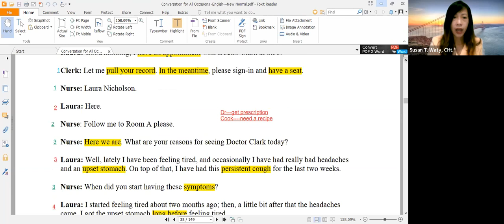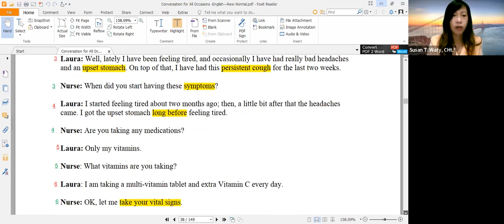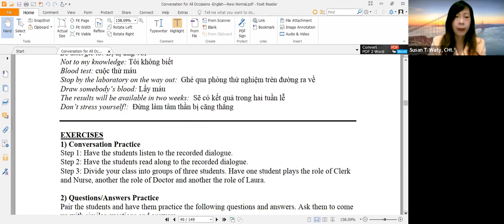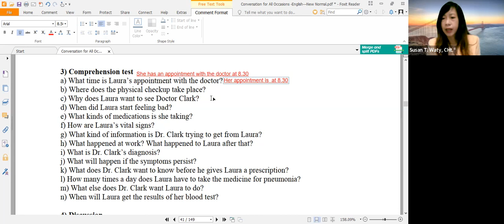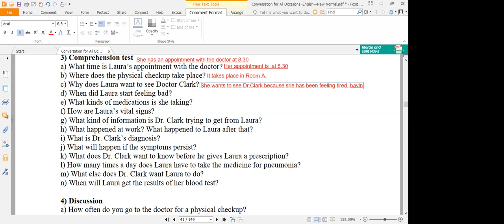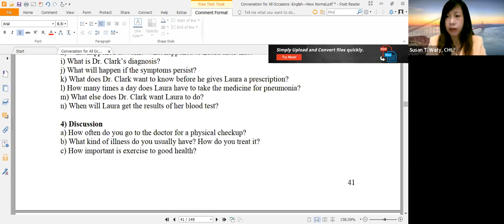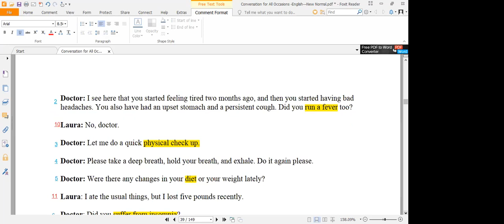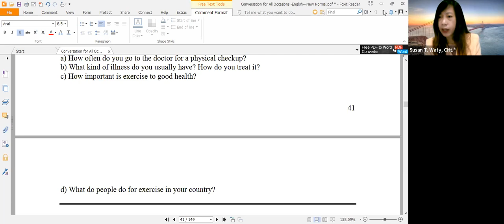New Conversation Sesi 40 (27 Maret 2023)